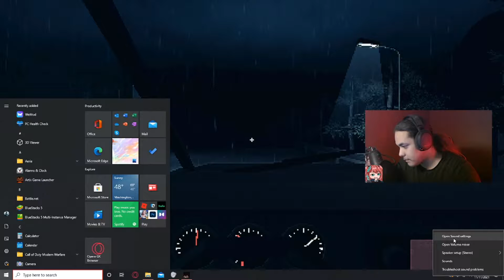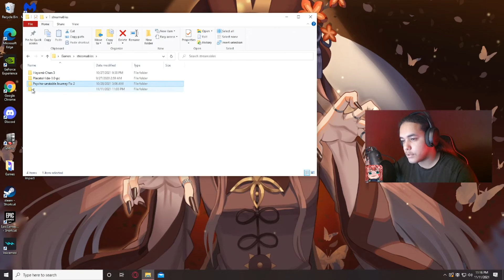Psycho-unstable Journey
If you ever want to watch this live I am streaming every Thursday 10:30pm CT Link will be posted lower down in the description.